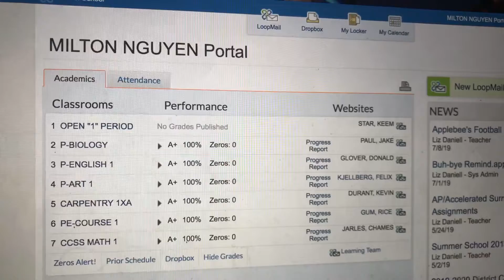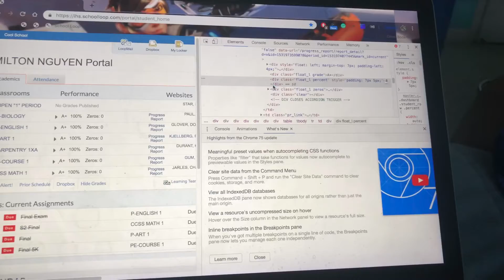GRADES 4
Remember kids always get good grades or else this happens to you!